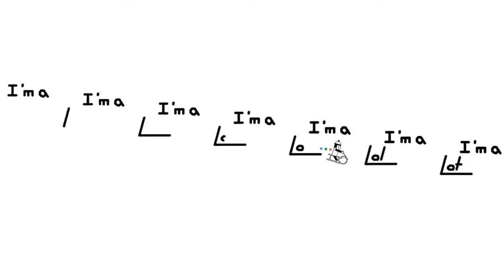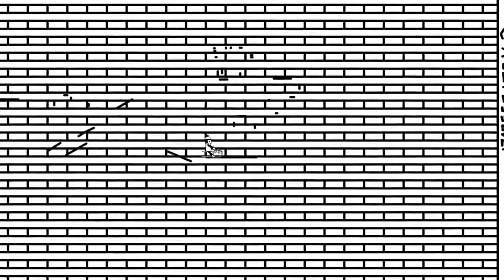Lotus Eater - Line Rider (Epilepsy Warning)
EPILEPSY WARNING
mm animation memen't...